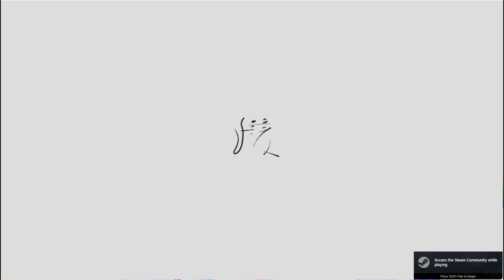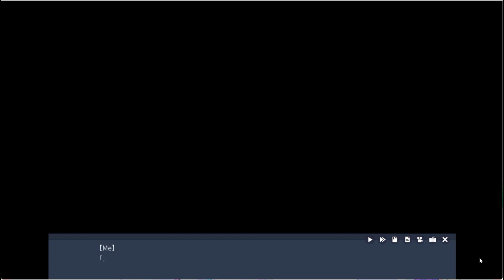Let's Play Tiny Snow BLIND Episode 1 The Mountains